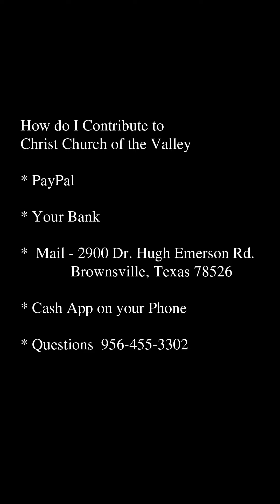Contentment God's Way - May 9th 2021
Contentment God's Way